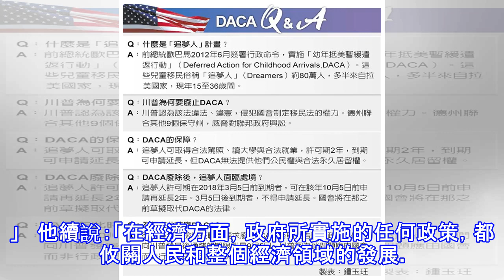驚爆內容「一哩路特別有感而發」說到很像很厲害醬！快看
馬青總團長張盛聞對於邁入61載的國慶日，特別有感而發，因為是馬來西亞第一次改朝換代后的國慶日，而一個成熟和健康的民主兩線制社會，必須容許異議的存在，這樣才能對政府進行有力監督。  他認為，有力的制衡及監督必須依靠有效的反對黨 ，相信這也是大部分馬來西亞國民所希望看到的。   「在政治權力方面，三權分立是理想的模式，即行政、立法及司法的獨立自主，以達致互相制衡及監督，確保執政黨落實廉潔、利民政策，並做到下情上達，避免一人獨大，權力集中在一人手中。」   他續說：「在經濟方面，政府所實施的任何政策，都攸關人民和整個經濟領域的發展。因此，為了確保全民都能分享發展蛋糕，唯有公平施政，才能讓人民有歸屬感...
源: pixpo